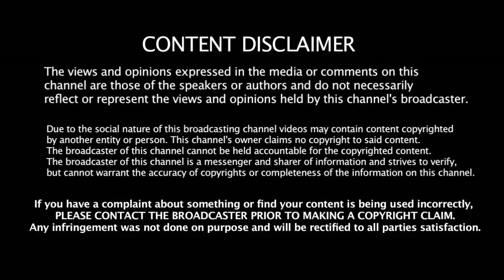அதிமுக ஒன்றிய அவைத்தலைவர் மண்டையை உடைத்து மக்கள் உயிர் தப்பிய பாஜக வேட்பாளர் | ADMK | Bjp